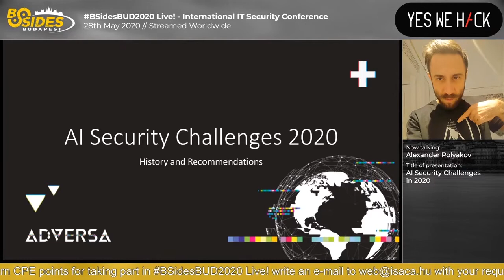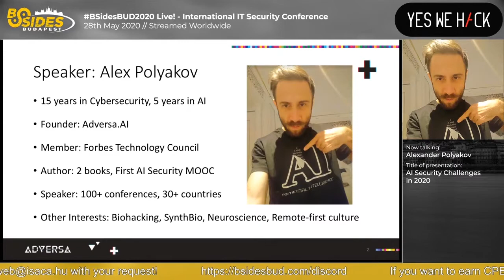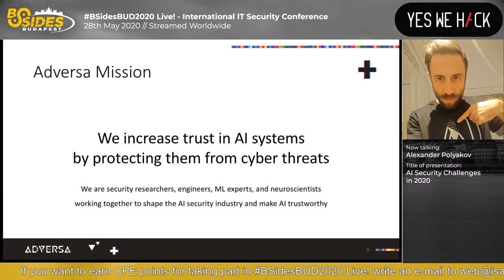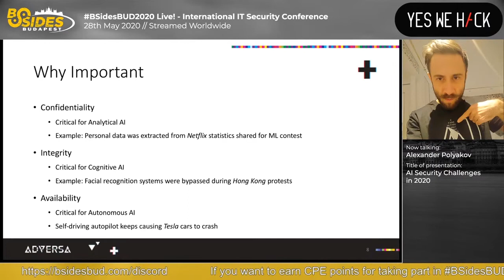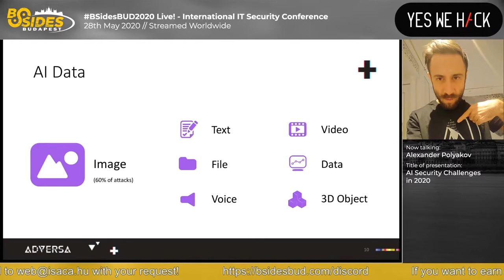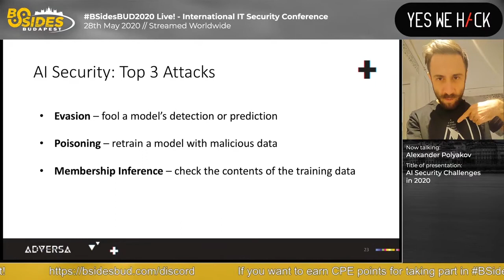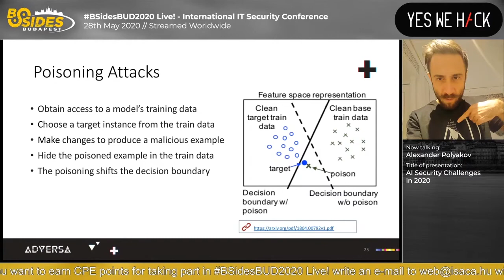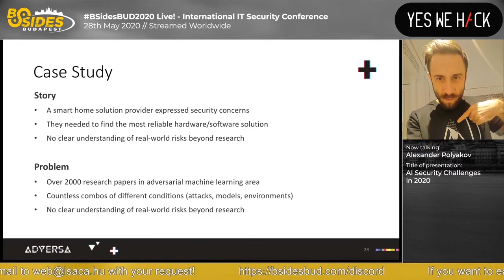BSidesBUD2020: AI Security Challanges in 2020 - Alexander Polyakov